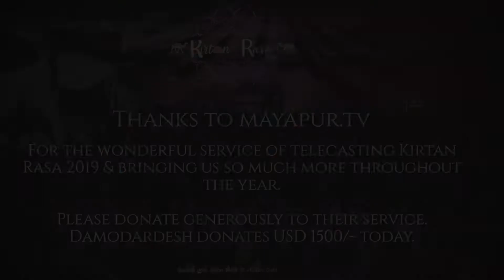2019_12_02 kirtan BB Govinda Swami, Dubai, Kirtan Rasa